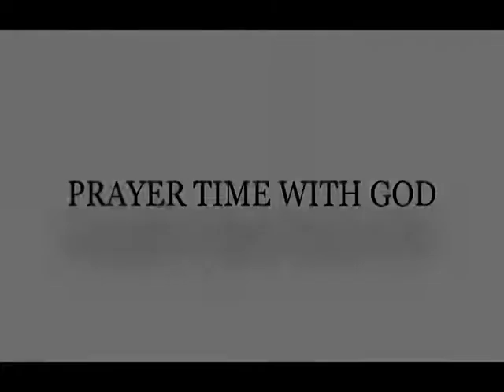Prayer Time With God with Evangelist Pat Osuji 06-22-2017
Prayer Time With God
Evangelist Pat Osuji
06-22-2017